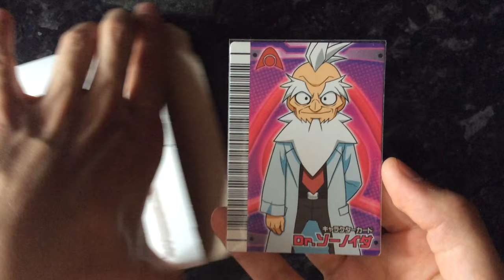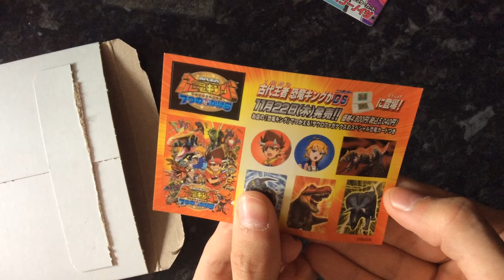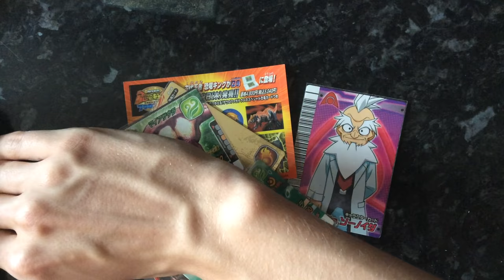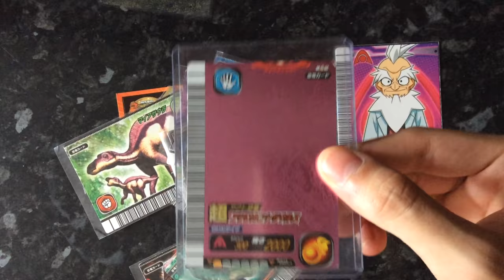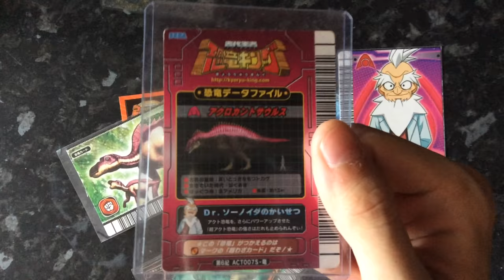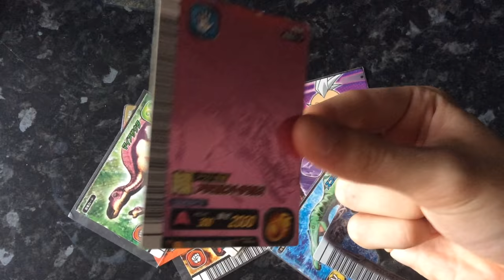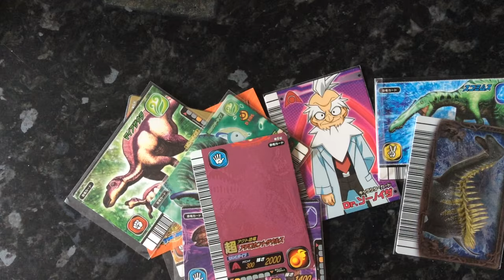Dinosaur king arcade epic trade with Saurophaganaxrex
So while I was busy cleaning this little treasure popped through the letterbox. Its a little out of the blue but well worth it. A big shoutout to Saurophaganaxrex for the trade.